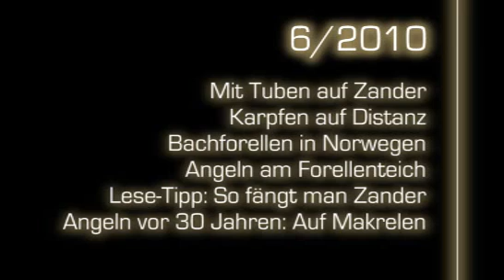FISCH & FANG Juni-Ausgabe 2010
Die Juni-Ausgabe 2010 der FISCH & FANG ist ab 20. Mai am Kiosk erhältlich.